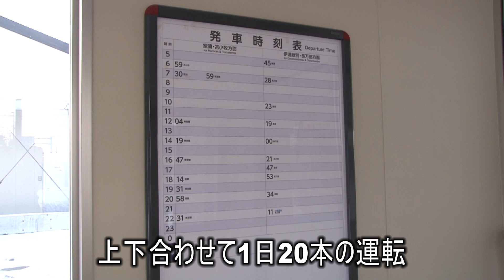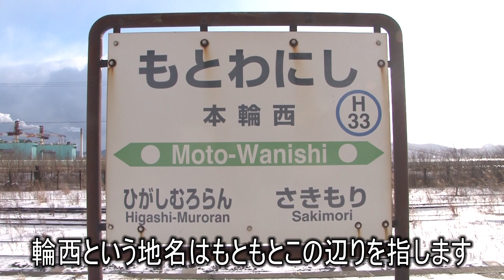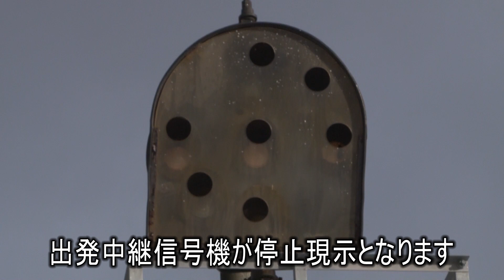【駅に行って来た】室蘭本線本輪西駅にある側線から出ていた列車とは!?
本輪西駅は1面2線の島式ホームの駅で、長い有効長と側線のある広い構内を持つ駅です。旧駅舎は一部解体され、新駅舎が使用されています。
また広い構内にある側線は4本あり、とある運用に就く列車が見られました。

終電ウォッチ☆JR長万部駅 函館本線・室蘭本線の最終列車！ 普通小樽行きなど

（８）［路線廃止］廃れ尽した室蘭本線の旅【２度目の最長往復切符の旅 第１２６日】《岩見沢駅→苫小牧駅》